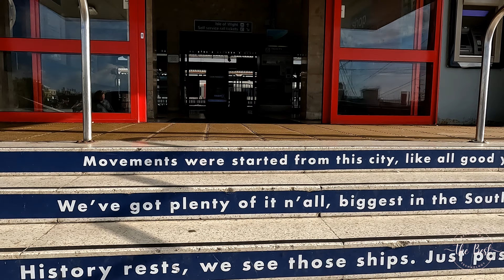Northern Ireland Trip 🚗⛱| EP #1 | Top Ireland Destinations | Malayalam Vlog | Best UK Travel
Northern Ireland is a part of the United Kingdom that is variously described as a country province or region. Located in the northeast of the island of Ireland Northern Ireland shares a border to the south and west with the Republic of Ireland. In 2011 its population was 1810863 constituting about 30% of the island's population and about 3% of the UK's population. The Northern Ireland Assembly established by the Northern Ireland Act 1998 holds responsibility for a range of devolved policy matters while other areas are reserved for the UK Government. Northern Ireland cooperates with the Republic of Ireland in several areas.

Rejuvenated and irrepressible Belfast now rivals any of the UK's capital cities but in addition the country manifests superb natural heritage – including one of the world's great coastal road trips – remarkable cultural treasures outdoor activities in abundance and an increasingly vibrant food and music scene.

The best time to visit Northern Ireland is in summer between June and August as the weather is generally warmer and dry. The weather in Northern Ireland is similar to the Republic of Ireland and Britain with mild summers and chilly winters.

We visited Belfast the capital of Northern Ireland and has all the attractions that larger national capitals have such as historic landmarks and a vibrant nightlife. It's one of the best places to visit in Ireland for good reason! Belfast travel is aided by its good transport connections by air ferry road and rail.

Dublin is for travellers who have more time allotted for their trip to the island of Ireland. Belfast on the other hand is best for those who may only have a few days but want to see the best that this part of Ireland has to offer. Each has a distinct charm and character.

I suggest "to do Ireland" you need 4 weeks, so either you try to see everything and don't success which is not recommended or you select: I would then suggest that you spend around 5 to 7 days in Northern Ireland and the rest on the west and southwest.